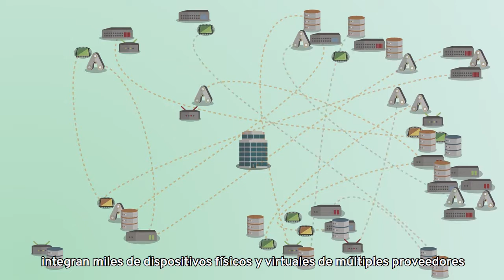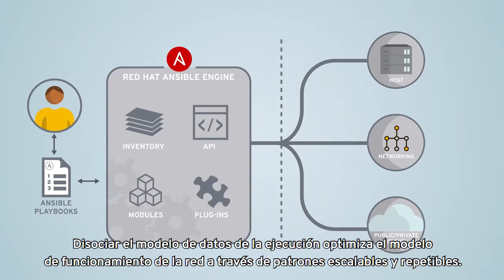Red Hat Ansible Automation (ESP)